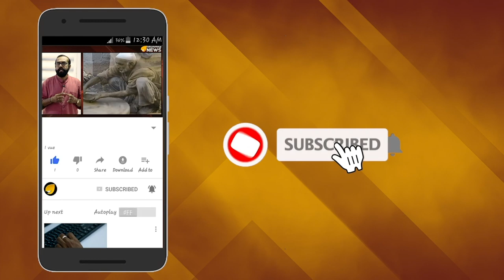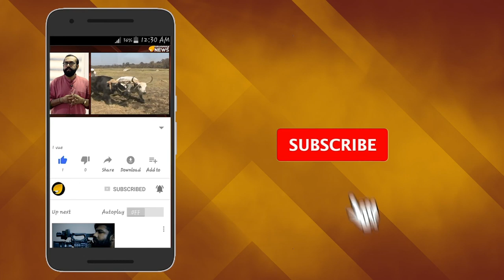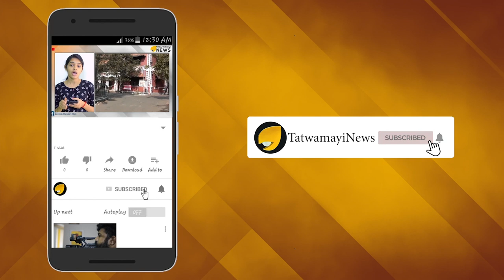പിണറായിക്ക് ആനപ്പക; പുതിയ ഇര ഋഷിരാജ് സിങ് ?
ആനപ്പകയാണ് നമ്മുടെ മുഖ്യന്‍ പിണറായി വിജയന് . ഒരാള്‍ കണ്ണിലെ കരടായാല്‍ അയാളെ ഇരട്ടച്ചങ്കന്‍ കെട്ടുകെട്ടിച്ചിരിക്കും. ടി പി സെൻകുമാറിനും ജേക്കബ് തോമസിനും എട്ടിന്‍റെ പണി കൊടുത്ത പിണറായി വിജയന്‍റെ ഇനിയുള്ള ടാര്‍ജറ്റ്  ‌ഋഷിരാജ് സിങ്ങാണ്. സെൻകുമാറിനേയും ജേക്കബ് തോമസിനേയും പീഡിപ്പിക്കാൻ പോയി വേണ്ട പണി കോടതിയിൽ നിന്നും കിട്ടിയിട്ടും  പഠിക്കാതെയാണ് പിണറായി വിജയന്‍റെ  പുതിയ നീക്കങ്ങൾ.